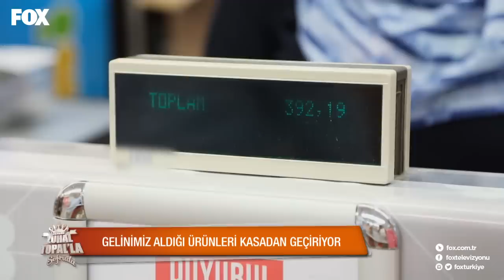Zuhal Topal’la Sofrada 224. Bölüm